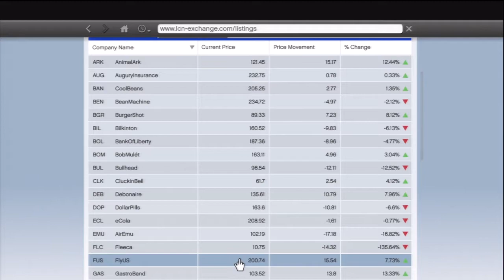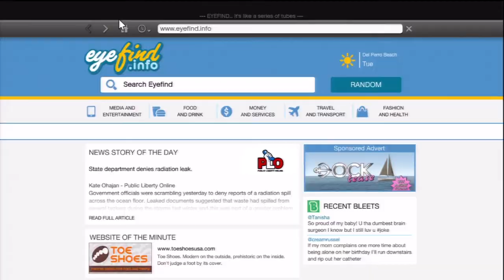Let's play GTA 5 Part 32 Blind)